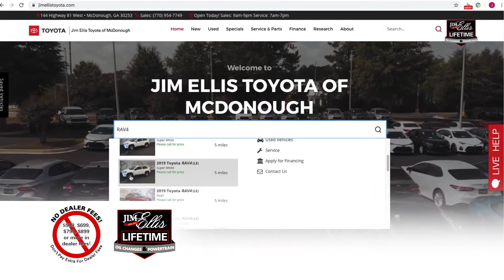Local News with Charles Hoard 9.17.19